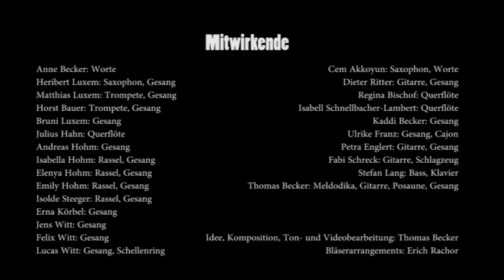Middenonnä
Musiker*innen aus Elsenfeld, Rück-Schippach und Eichelsbach (und Umgebung) haben es satt, in der Corona-Zeit immer alleine Musik machen zu müssen. Sie haben sich zusammengeschlossen, um Middenonnä (elsenfelderisch für "miteinander") ein Lied aufzunehmen, denn wie singt unser Dieter so schön: "Musik verbindet die Welt"

Mitwirkende:
Anne Becker: Worte
Heribert Luxem: Saxophon, Gesang
Matthias Luxem: Trompete, Gesang
Horst Bauer: Trompete, Gesang
Bruni Luxem: Gesang
Julius Hahn: Querflöte
Andreas Hohm: Gesang
Isabella Hohm: Rassel, Gesang
Elenya Hohm: Rassel, Gesang
Emily Hohm: Rassel, Gesang
Isolde Steeger: Rassel, Gesang
Erna Körbel: Gesang
Jens Witt: Gesang
Felix Witt: Gesang
Lucas Witt: Gesang, Schellenring
Cem Akkoyun: Saxophon, Worte
Dieter Ritter: Gitarre, Gesang
Regina Bischof: Querflöte
Isabell Schnellbacher-Lambert: Querflöte
Kaddi Becker: Gesang
Ulrike Franz: Gesang, Cajon
Petra Englert: Gitarre, Gesang
Fabi Schreck: Gitarre, Schlagzeug
Stefan Lang: Bass, Klavier
Thomas Becker: Meldodika, Gitarre, Posaune, Gesang

Idee, Komposition, Ton- und Videobearbeitung: Thomas Becker
Bläserarrangements: Erich Rachor